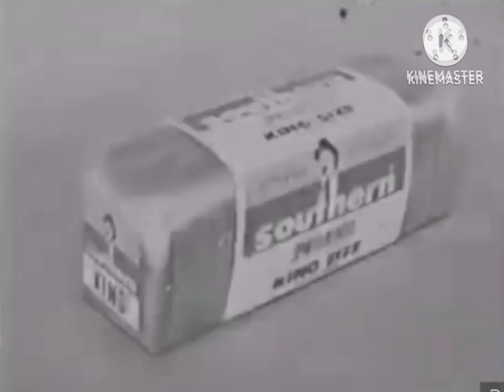Southern Bread - Rocket Ship (Recreation)